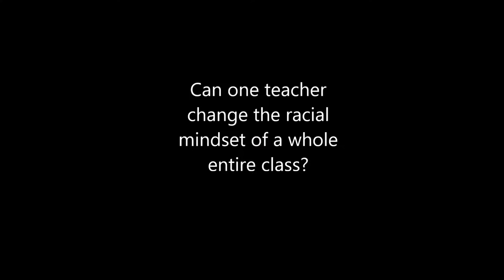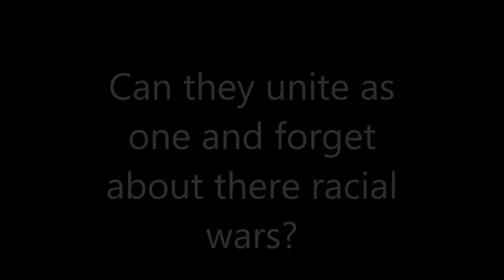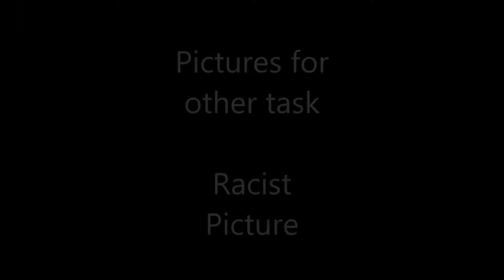Freedom Writers Trailer Remake (assignment)